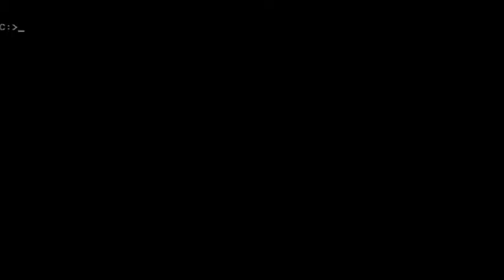Commander Keen 4 - Only Cheaters Prosper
The_Hittite gets fed up with doing things the right way.